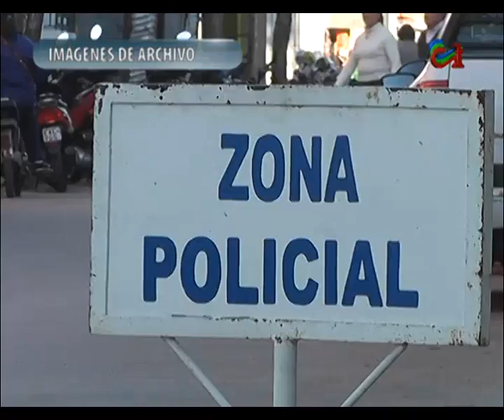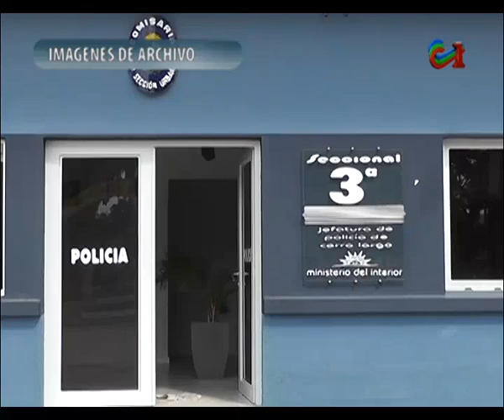POLICIALES 12 DE MARZO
Un hurto en la Ciudad de Rio Branco con dos personas  detenidas  al tiempo que un eficaz operativo de la Policía evito se consumara otro hecho delictivo en una finca ubicada en jurisdicción de Seccional Primera. De esta forma la presencia policial en la calle  da resultados. Ampliamos en el siguiente informe.